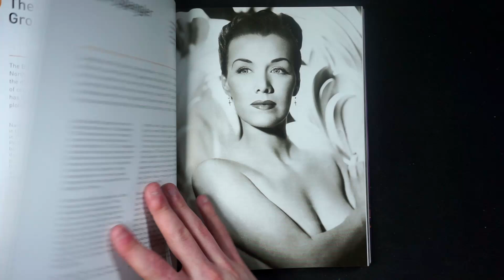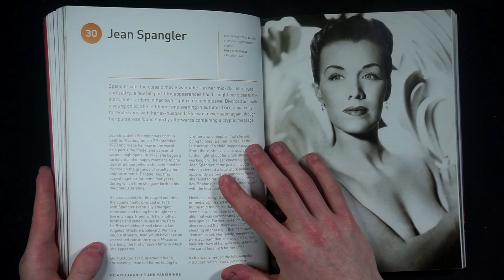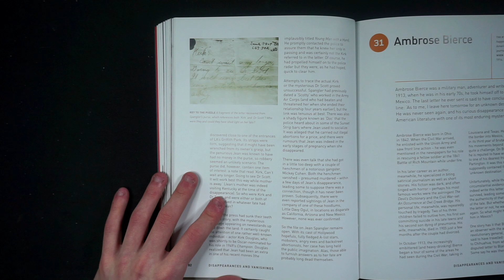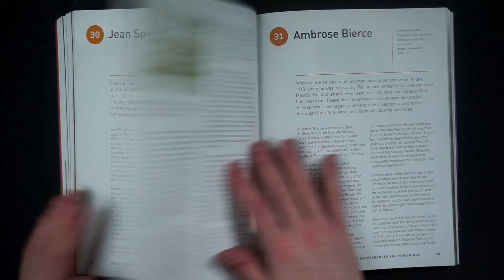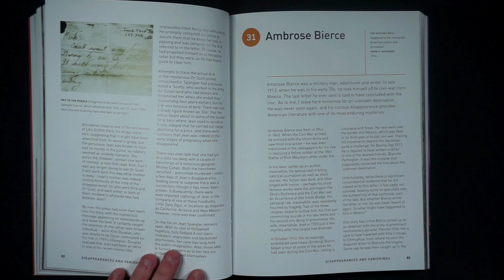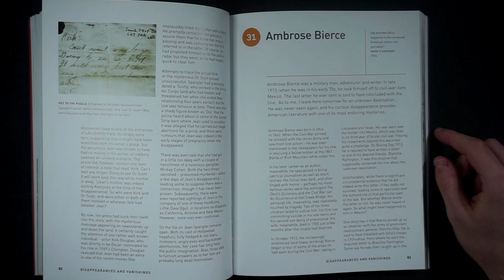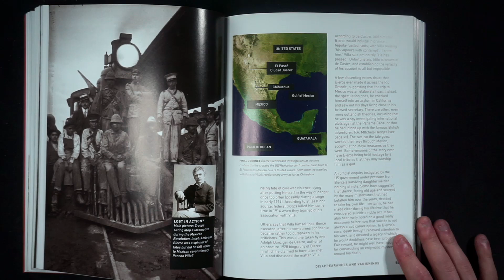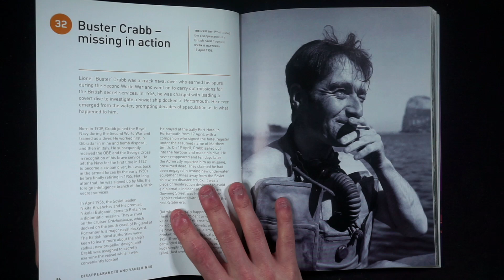ASMR - Conspiracy Theories (Jean Spangler & Ambrose Bierce)